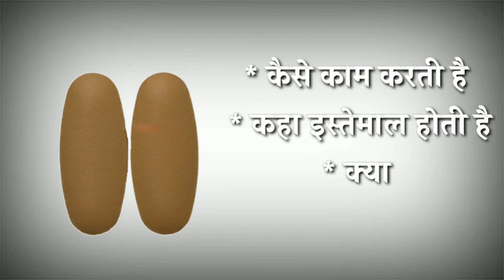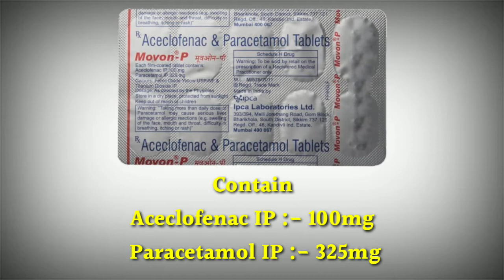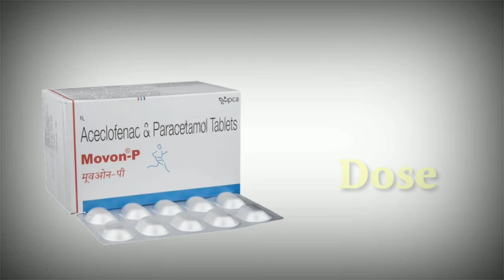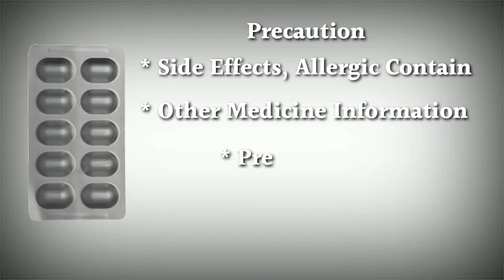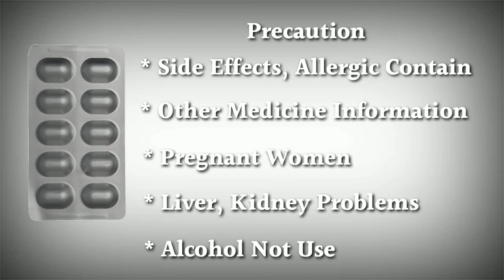movon p tablet uses | price | composition | dose | side effects | review | in hindi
This video is all about movon p tablet, its uses, side effects, ingredients, price, dose, precautions and how to take, full detail in hindi